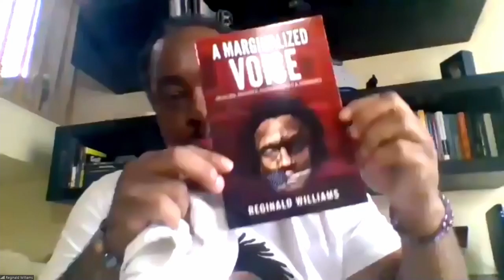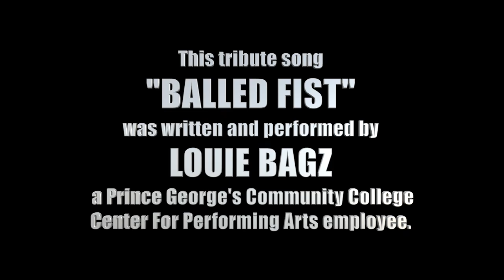Town Hall: Racial Inequality and Police Brutality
The Financial Empowerment Center at Prince George's Community College and the Diverse Male Student Initiatives (DMSI) present a Virtual Town Hall on Racial Inequality and Police Brutality!

Themes being addressed:
Updates on the George Floyd, Breona Taylor and Ahmaud Arbery Case
The Rayshard Brooks Case
Police Protests
The Difficulty Convicting Police Officers
Defining Defunding the Police & Police Reform
Finding Your Own Voice in the Movement